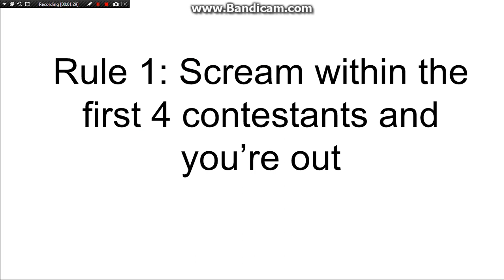PKMN Land Action 10: Cringing Screws